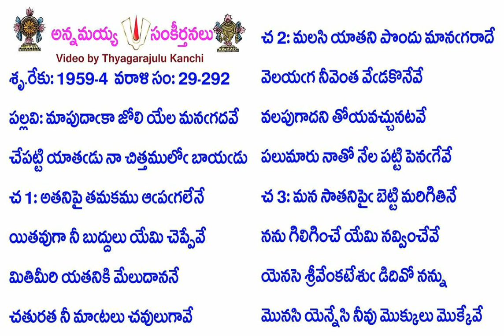Book29-Song292-14645-మాపుదాఁకా జోలి యేల మనఁగదవే-māpudām̐kā jōli yēla manam̐gadavē